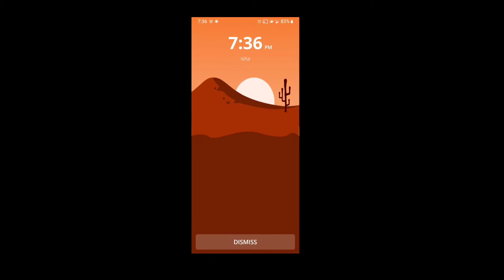CS player #59 || 4 kills in 1st round🔥 || Garena Free Fire || Pasha Group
Uid : Pasha.King
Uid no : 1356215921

Song names : Not like that, Spotlight, Trapped in my mind, Torn apart, So long